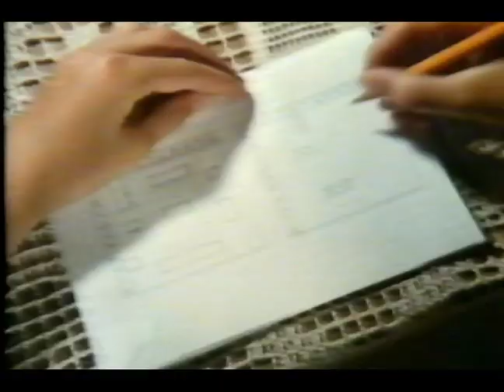UK TV Adverts 1980 MB Games Battleships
If you have old videos, camcorder tapes, films, audio cassettes which you want converting to digital formats (whatever their format or condition), get in touch to see how we can help you.